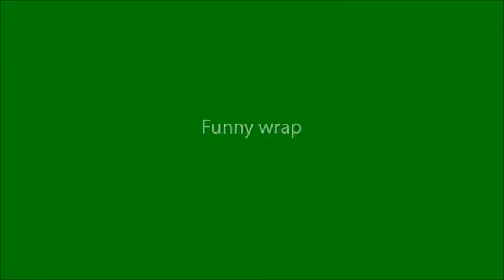Funny wrap recipe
Are you hungry? We have prepared a special recipe just for you.